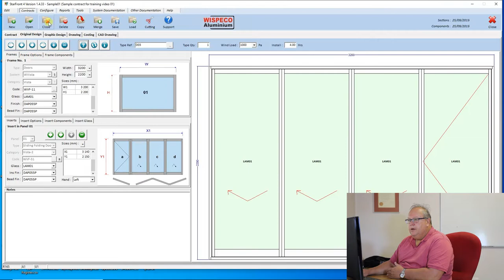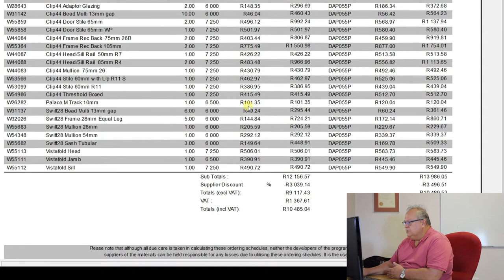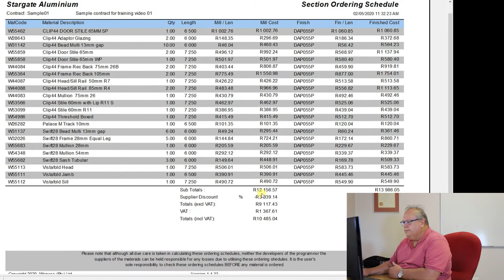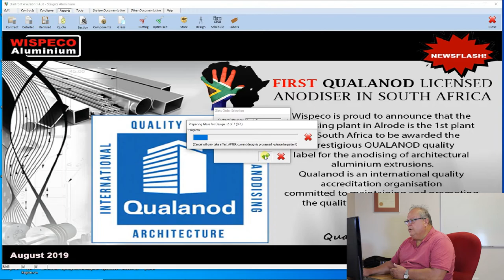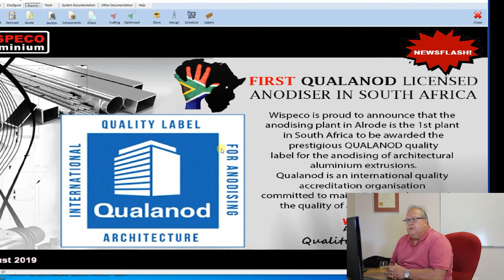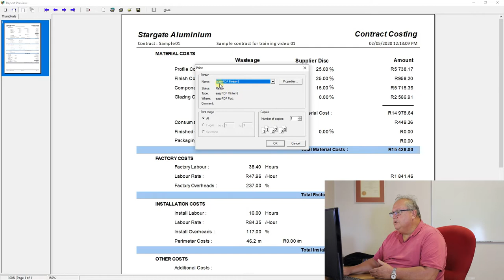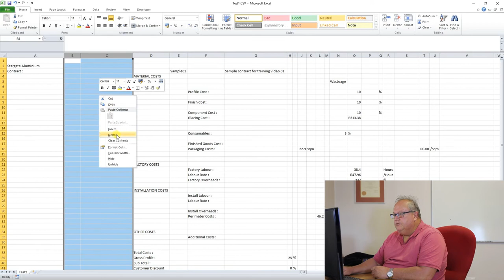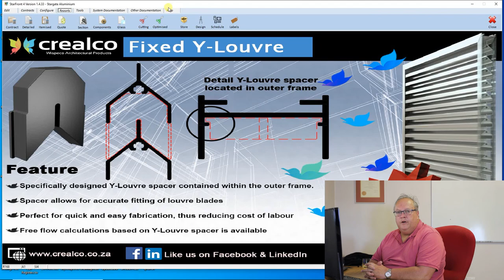Lesson 24 - Ordering Reports